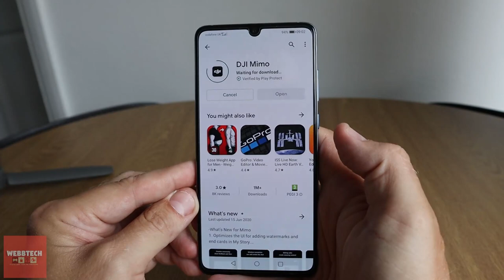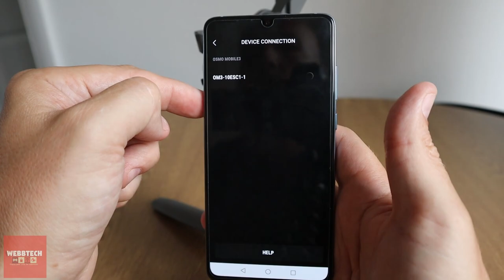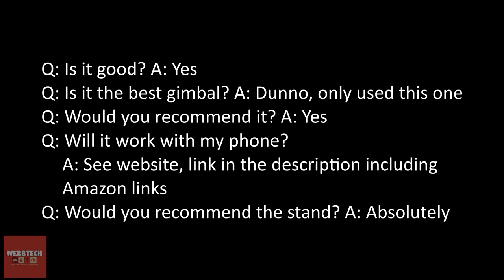DJI Osmo Mobile 3 Gimbal - Unboxing and test, filmed in and around Worthing on the Huawei P30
Hi there, I decided I wanted to get back into doing some YouTube videos and had a think about what I was going to use. The obvious thing is your mobile phone. I have the Huawei P30 and it's fairly decent, but I didn't have a way to position the phone.
I had heard of gimbals but didn't have a clue really. Got on Ebay, YouTube etc and this along with the version 2 kept popping up. I had heard of the company and the reviews were good, so I put my hand in my pocket and bought my first gimbal.

In summary, it is a very good bit of kit. The better your phone and your ability to take a great shot/video will go a long way to getting the most out of it.
What I would say is buy one if you're thinking about it, I don't think you'll regret it.

00:09 Part 1 - Getting stuff out of boxes
01:15 Part 2 - Install the app
02:22 Part 3 - Install your phone
03:21 Part 4 - Having a fiddle
04:05 Now lets try it out :-)
07:17 Q&A

Filmed on Huawei P30 using the DJI Osmo Mobile 3
Filmed on location in Worthing and surrounding areas
Edited using Davinci Resolve 16